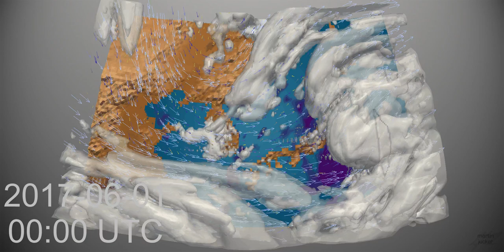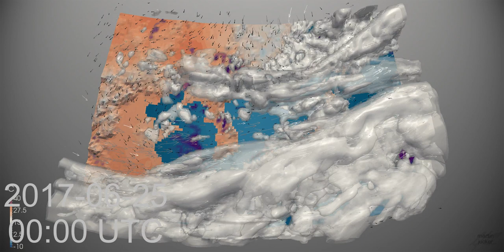Monthly Weather Review for North East Asia - June 2017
Monthly review of the weather of June 2017, now including temperatures.